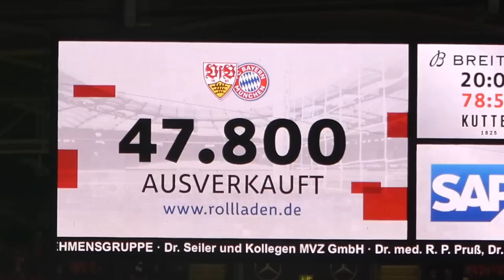VfB Stuttgart 1:2 Bayern München🔥Pyro-Party & spannende Schlussphase 😲 Stadion Vlog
Quellen:
⚪ Hier geht's zu meinem NordVPN-Deal 🔴
0:00 Intro
2:16 Stadion Vlog
10:27 VfB 1:2 FCB Fazit